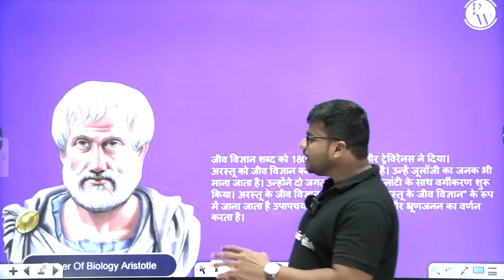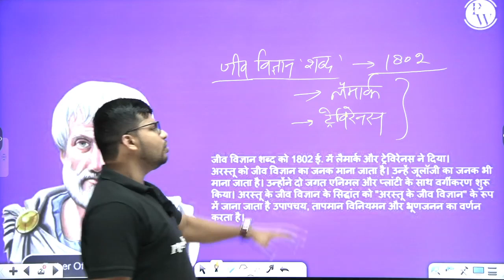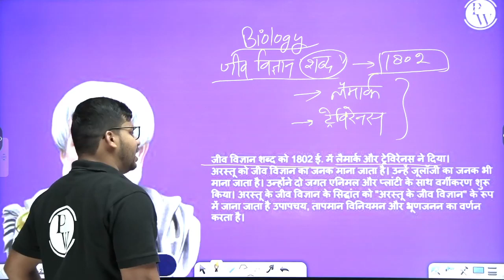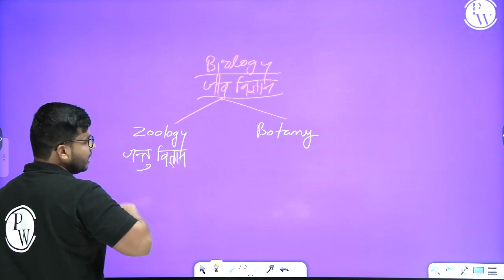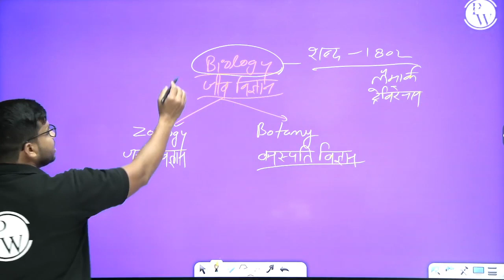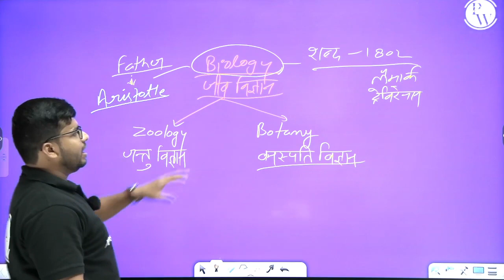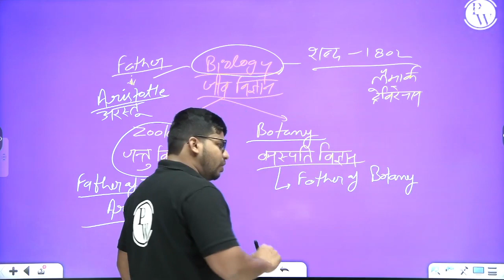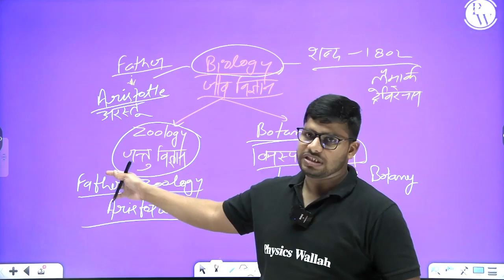Biology की खोज किसने की थी ? | Who discovered Biology?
🔰Click Here To Enroll in Udaan (Hindi) Batch & Get Access to Class Notes & DPP's
🔰Click Here To Enroll in Prayas JEE (Hindi) Batch & Get Access to Class Notes & DPP's

Topic : Biology की खोज किसने की थी ?
जीवविज्ञान की खोज किसने की थी? इस वीडियो में जानिए उस महान वैज्ञानिक के बारे में और उनकी महत्वपूर्ण योगदानों को।"